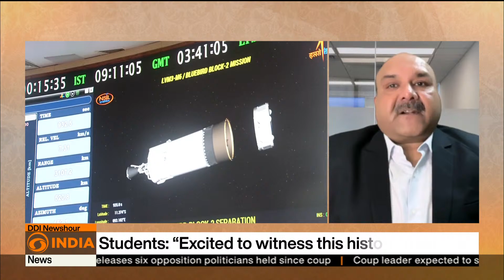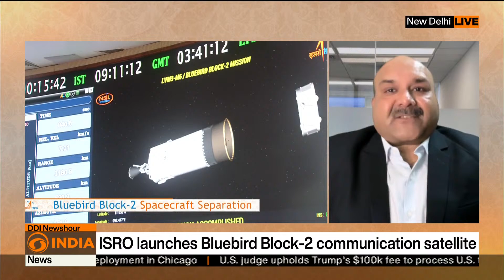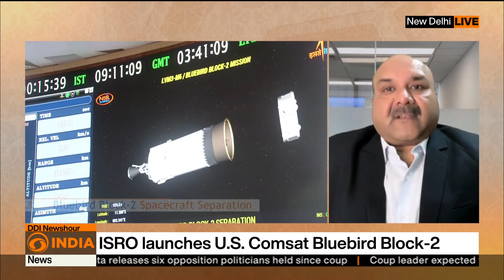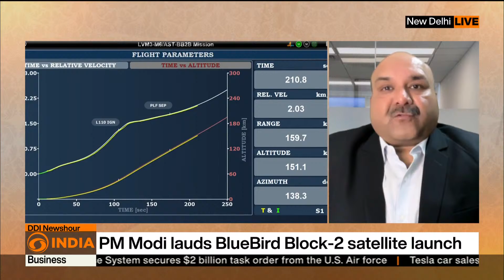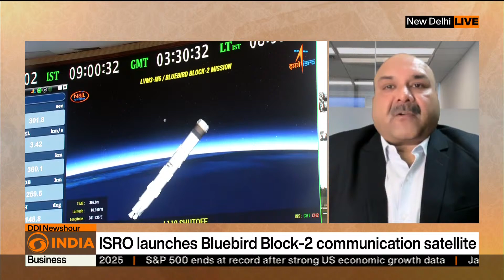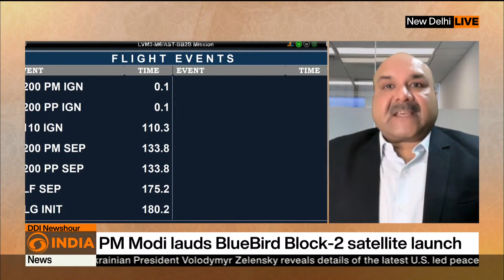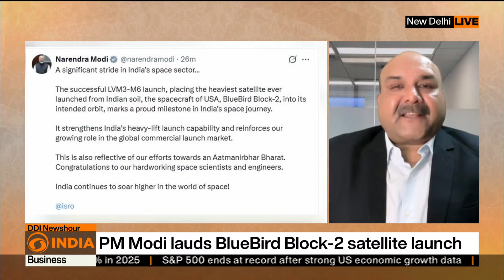Students: Excited to witness this historic moment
Students expressed excitement witnessing a historic milestone as ISRO’s LVM3-M6 successfully launched its heaviest payload, marking a major achievement in India’s space programme and inspiring young minds across the country.